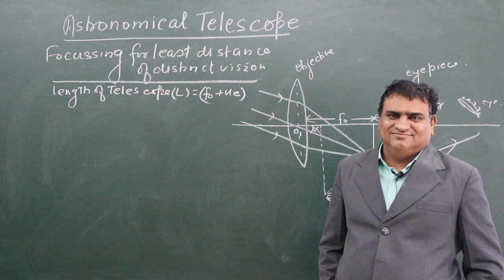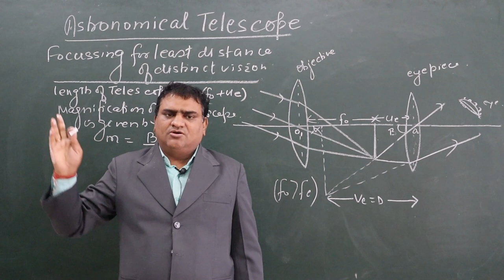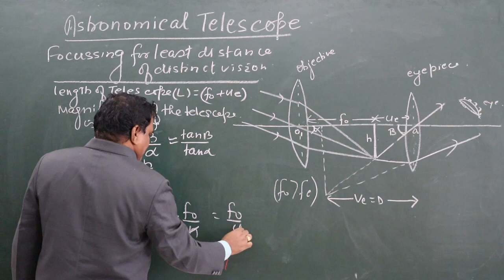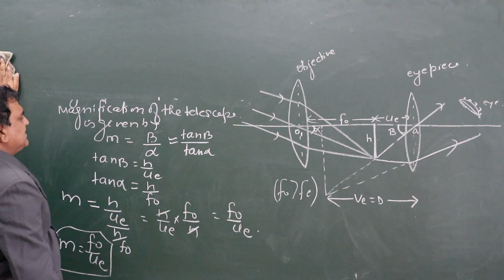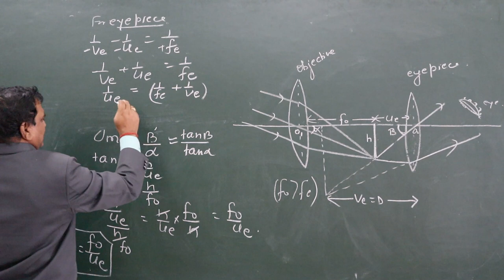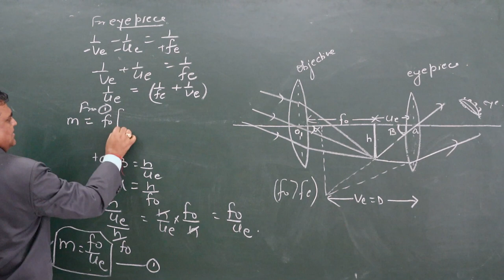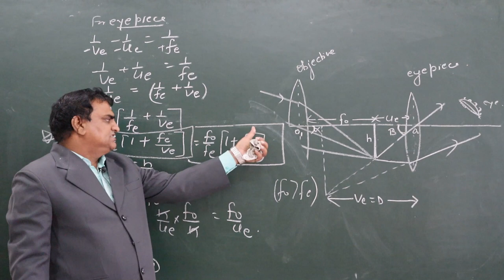Ray optics 32#ASTRONOMICAL TELESCOPE FOCUSSING FOR LEAST DISTANCE OF DISTINCT VISION(FOR CLASS 12 )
BYRKJSIR(PHYSICS)
REFRACTION OF LIGHT (FOR12/JEE/NEET